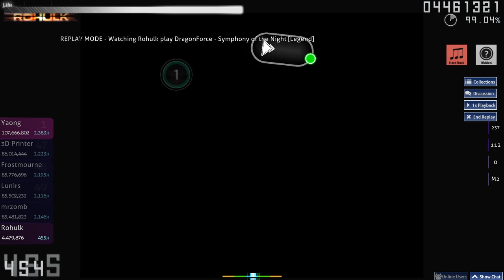Rohulk | DragonForce - Symphony of the Night [Legend] +HD,HR 1913/2383x 99.11% 547pp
Rohulk's Skin | Click "Show more" for an explanation what the hell this video and game is all about!